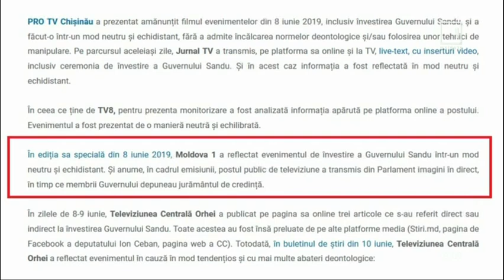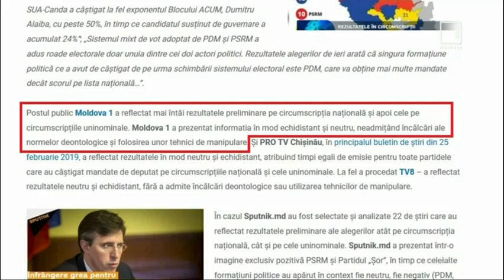APEL al TRM! Coaliția ACUM-PSRM atacă și intimidează colegii de la RadioTeleviziunea Națională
Compania Publică „Teleradio-Moldova” a devenit ţinta unei campanii de defăimare care are drept scop denigrarea imaginii postului public de televiziune Moldova 1. Într-un apel public semnat de administraţia instituţiei se arată că această „vânătoare de vrăjitoare” a culminat miercuri, 10 iulie 2019,, la şedinţa Comisiei cultură, educaţie, cercetare, tineret, sport şi mass-media, la care membrii acesteia au jonglat cu învinuiri nefondate, bazate pe supoziţii şi pe interpretări arbitrare ale contentului asigurat de Moldova 1, relatează Mesager.

Chiar din debutul şedinţei, consilierul prezidenţial Corneliu Popovici, a cărui prezenţă alături de preşedintele comisiei trezeşte semne de întrebare, a apostrofat administraţia Moldova 1 că a difuzat un reportaj despre protestul din faţa Parlamentului, din 9 iulie 2019.

„Doamna Stratan, la ora 08:00 dimineaţa, ieri, în faţa Parlamentului erau două televiziuni. Erau Moldova 1 şi Publika, la ora 08:00 dimineaţa. Aţi făcut un reportaj care a fost derulat pe parcursul întregii zile, unde se vorbea despre o mulţime de oameni în faţa Parlamentului. Eu astăzi am trecut pe acolo şi nu am văzut pe nimeni, erau doar câteva corturi, dar poate încă oamenii nu au venit la serviciu. Mă interesează, dvs aţi privit acest reportaj? El este echidistant? El este echilibrat? El reflectă opinia părţilor despre care se vorbeşte?”, a spus Corneliu Popovici.

„Eu l-am privit aseară la Mesager. Şi mie mi se pare, pentru că instituţia prezidenţială încă nu a făcut referire şi nu a venit cu un comentariu, reportajul a fost echidistant”, a declarat directorul Moldova 1, Ecaterina Stratan.

„Şi oare nu putea să fie făcut acest reportaj după ce venea opinia Preşedinţiei?”, a menţionat Popovici.

„Dar este o actualitate. S-a întâmplat astăzi. Noi nu putem să facem poimâine, când vine reacţia Preşedinţiei că s-a întâmplat alaltăieri”, a specificat Ecaterina Stratan.